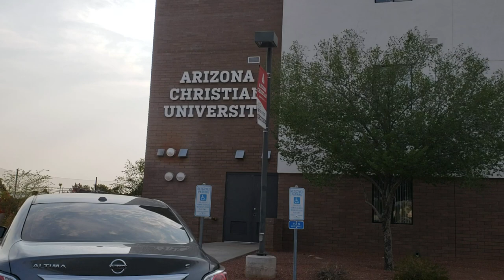Arizona Christian University - pulling up to the dorms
Dropping Brianna off to college - 2018